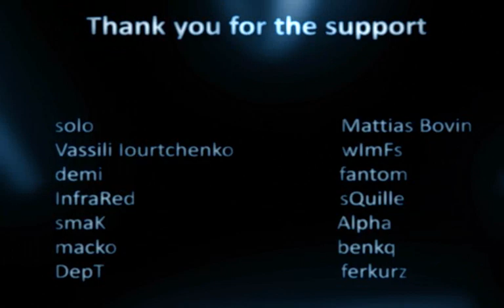Geunchul SOLO Kang - doin it solo